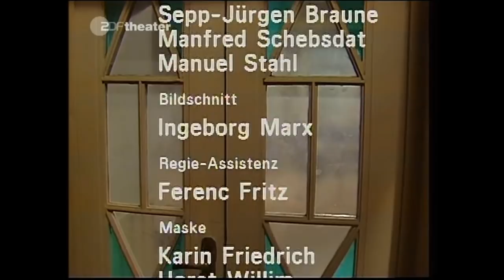Scheidung auf Französisch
Boulevardkomödie BRD,1980 Mit Herbert Bötticher,Karin Eickelbaum,Herbert Herrmann,Angelika Bender,Harry Wüstenhagen,Christine Schild,Ilona Wiedem